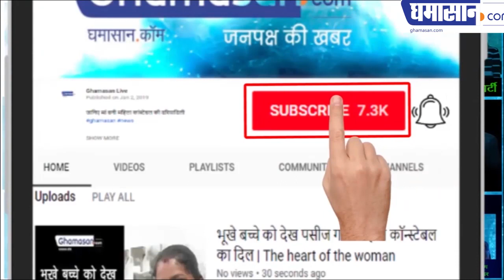कृषि कालेज इंदौर के स्टूडेंट्स ने भगवान को ज्ञापन दिया कि कमलनाथ सरकार को सद्बुद्धि दे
कृषि महाविद्यालय के स्टूडेंट्स द्वारा
बारापत्थर तक पैदल मार्च निकाला गया तथा
मंदिर में जाकर भगवान को ज्ञापन दिया
 कि वह कमलनाथ सरकार को सद्बुद्धि दे